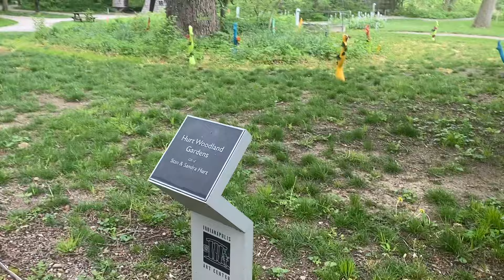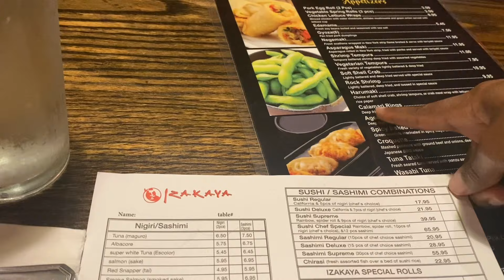🇺🇸A LA DÉCOUVERTE DE INDIANAPOLIS || VLOG USA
A la decouverte de Indianaplois Etats Unis !
! Déroule la barre pour plus d'info♡♡♡♡♡!!

Utilisez mon lien système.io pour créer votre compte et vendre vos produits

Caméra/équipement pour mes vidéos:
-Trépied pliable
-Ring light
-Caméra Lumix

►Donne le pouce en l'air

►Partage la vidéo au maxx

NOUVELLE VIDÉO CHAQUE LUNDI ET JEUDI À 11 HEURES (GMT-4) ❤Sois au rendez-vous❤